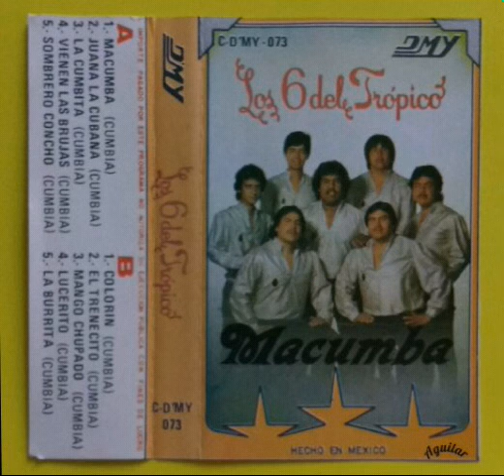LOS 6 DEL TRÓPICO-Vienen Las Brujas